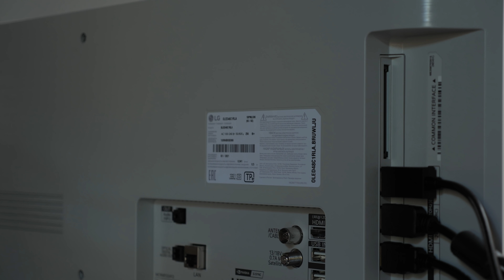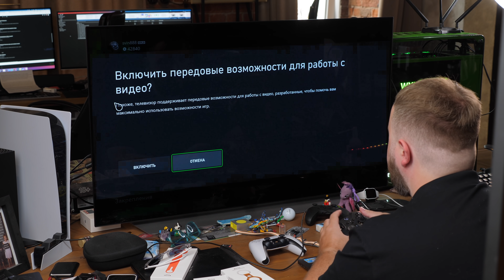Мое рабочее место